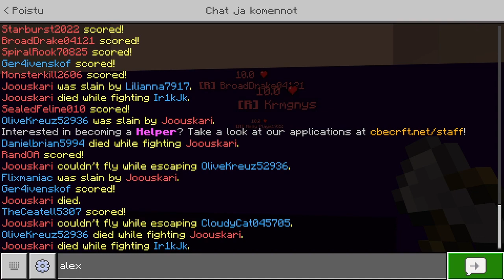Mä Olen Voittamaton Minecraftissa